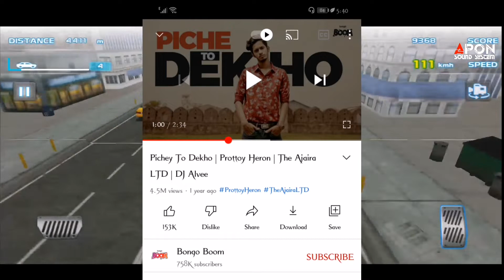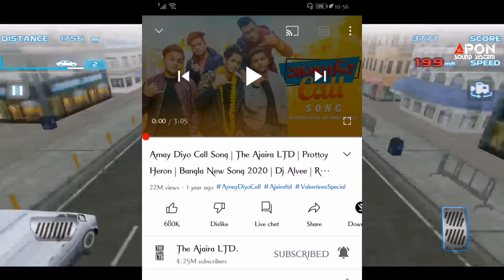The ajaira ltd top 10 songs | Prottoy Heron | Boshen boshen, Amay dio call, Biya korai de, Dhele dei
NOTE: ALL THE IMAGES/PICTURES SHOWN IN THE VIDEO BELONGS TO THE RESPECTED OWNERS AND NOT ME... I NOT THE OWNER OF ANY PICTURES SHOWED IN THE VIDEO

SEND A MAIL OVER MY BUSINESS MAIL AND I WILL REMOVE THE VIDEO.